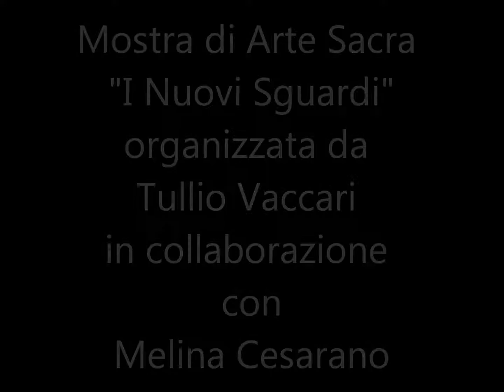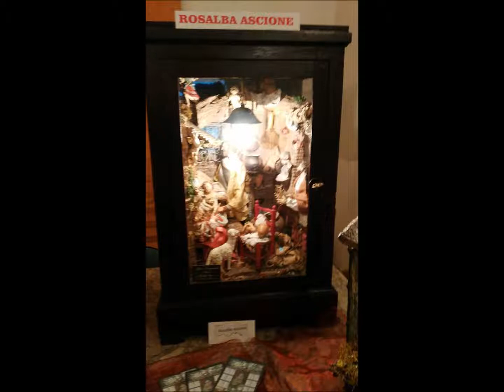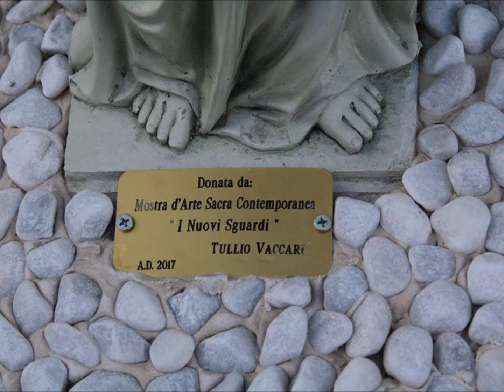I Nuovi Sguardi - Mostra d'Arte sacra -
Collettiva d'arte organizzata da Tullio Vaccari con la direzione artistica di Melina Cesarano
Si ringrazia l'attore Antonio di Nota per la sua brillante performance